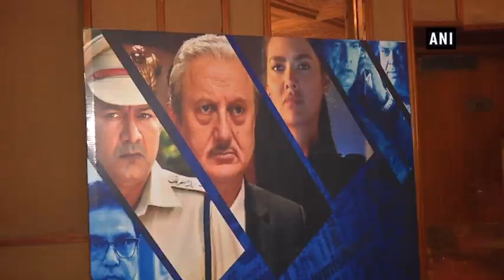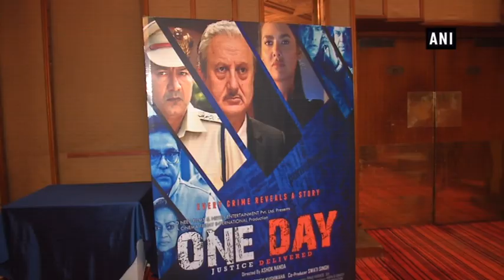Esha Gupta hails security forces during ‘One Day: Justice Delivered’ promotions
New Delhi, Jul 02 (ANI): Actress Esha Gupta who is portraying a role of cop in movie ‘One Day’ hailed security forces and said India’s defence is strong and even all the cops works irrespective of weather conditions.  Esha Gupta and Anupam Kher are in lead roles in the movie.